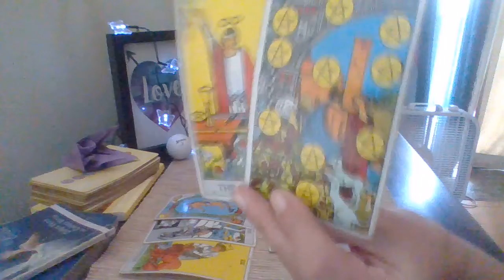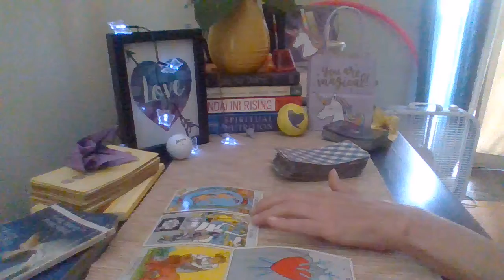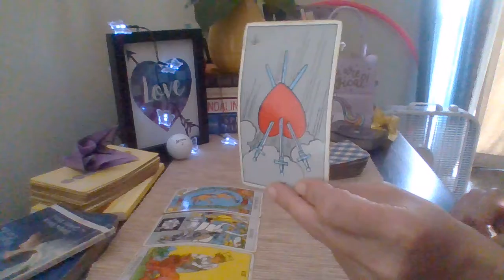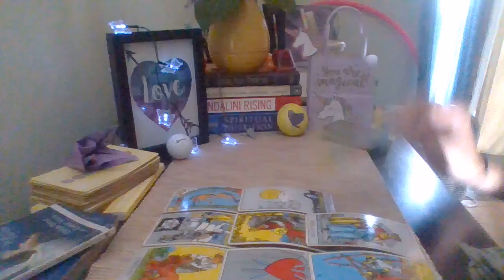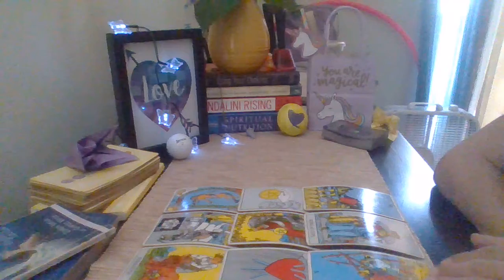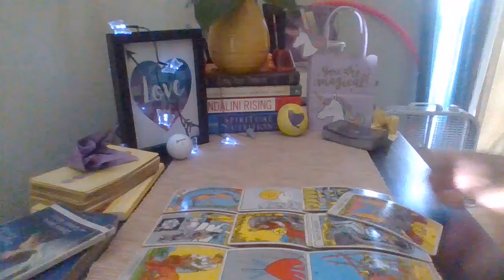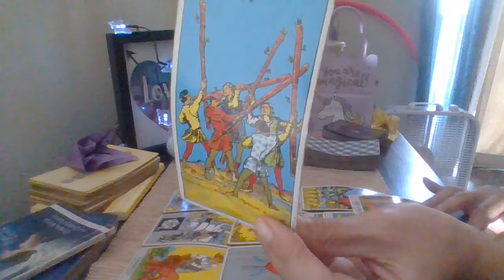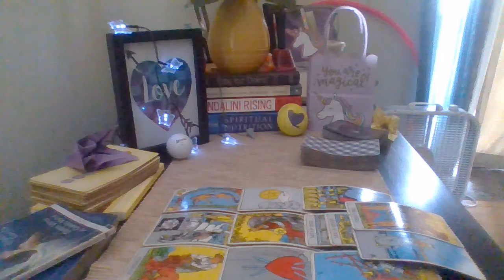ARIES: BIWEEKLY - SEPTEMBER 1-15 "YOUR HARD WORK IS PAYING OFF!"